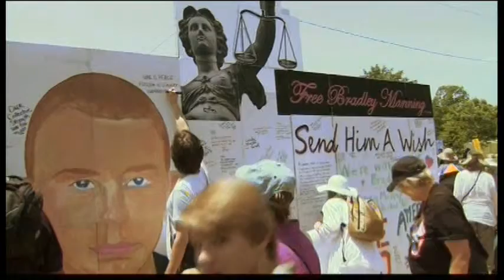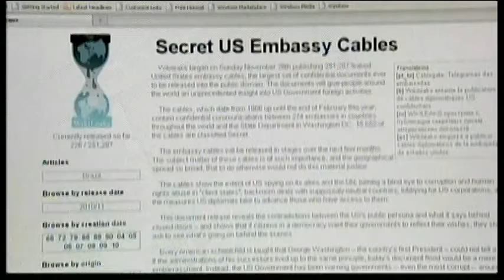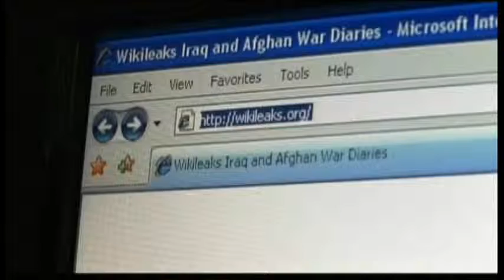6135WD-USA-BRADLEY MANNING TRIAL PREVIEW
6135WD-USA-BRADLEY MANNING TRIAL PREVIEW